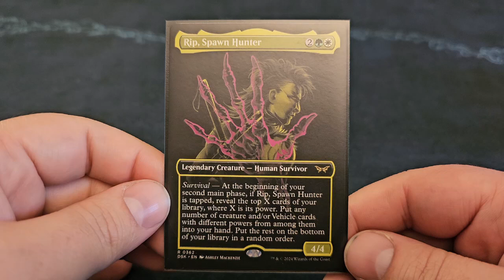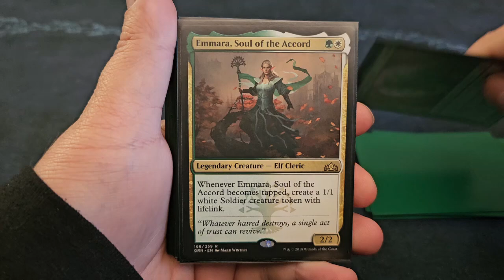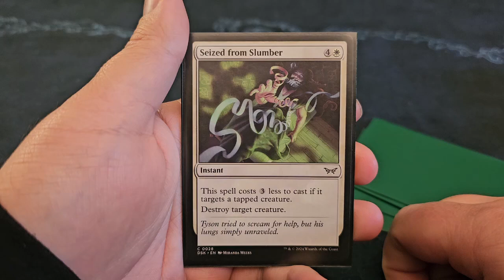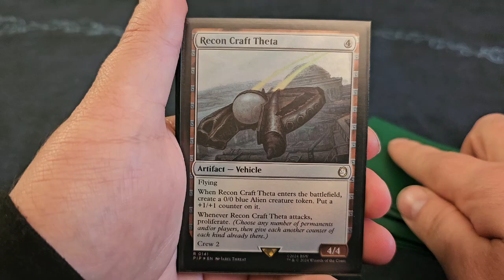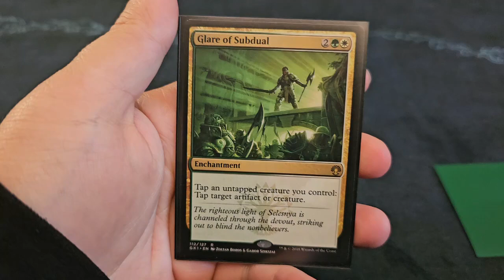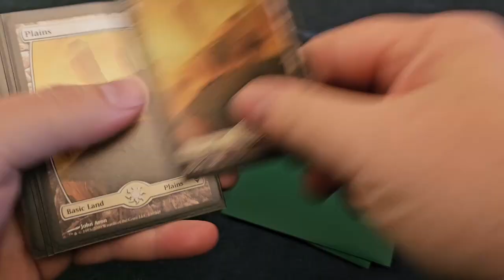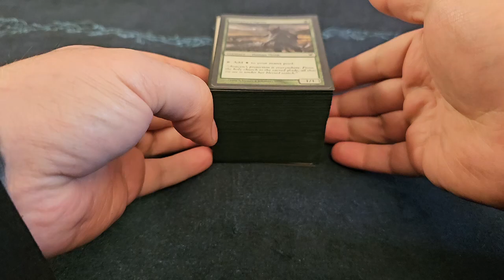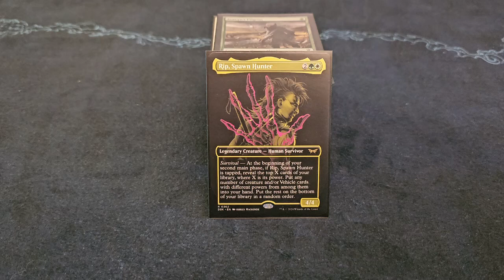Rip, Spawn Hunter Deck Tech!!!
This is a Vehicle and Mount deck with a lot of versatility, Rip allows you too look at cards to help sculpt your hand and allows you to sort of meld to each situation as it comes. Very cool and fun deck to pilot, it has a lot of methods to address some of the short comings many vehicle decks tend to face.